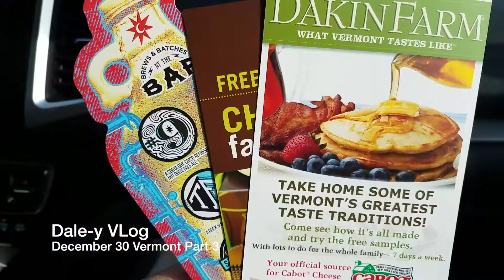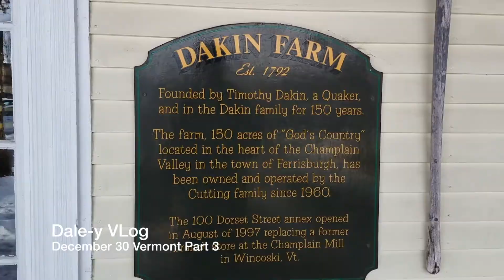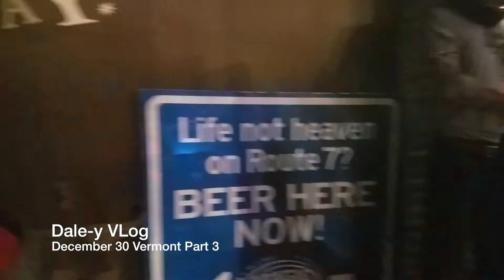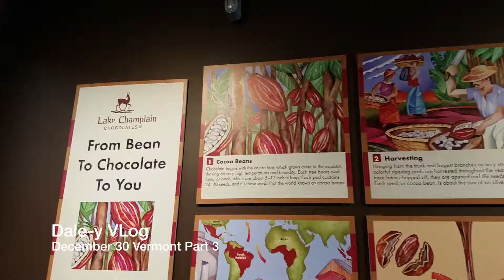Vermont Part 3 - Dale-y VLog 09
Today, we took a tour around Burlington VT visiting Dakin Farm, Magic Hat Brewery and Lake Champlain chocolates.